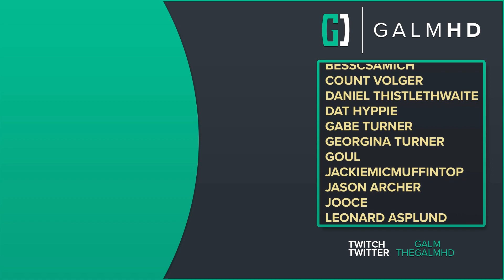[12] Rockstar Defects (Let’s Play Hi-Fi Rush w/ GaLm)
🎮 Hi-Fi Rush🎮
“What is Hi-Fi Rush?”

Hi-Fi Rush is available on PC and Xbox (including Xbox Gamepass)